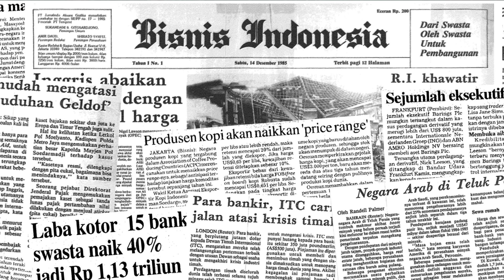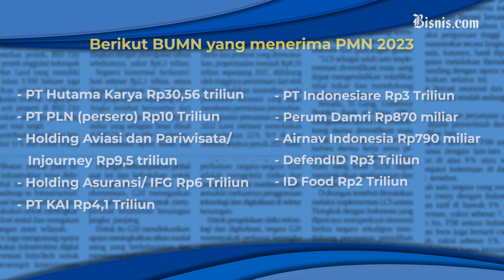BUMN Butuh Dana PMN 73,26 Triliun, Untuk Apa Saja Pak Erick?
Pemerintah akan menggelontorkan Penanaman Mondal Negara (PMN) sebesar Rp73,26 T untuk tahun 2023. sebanyak 10 BUMN akan mengajukan tambahan modal dengan target dividen senilai Rp44 triliun